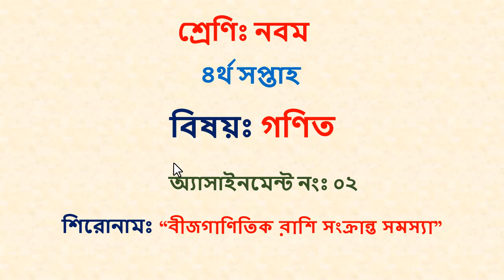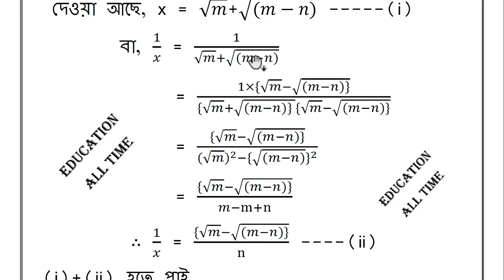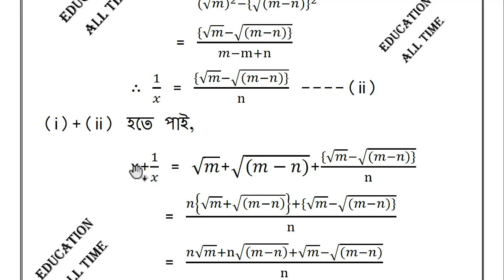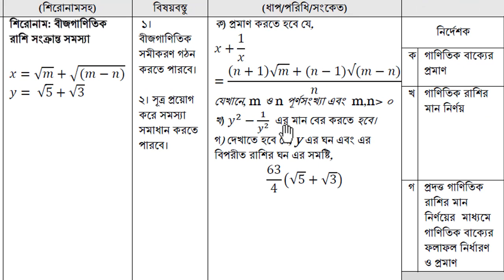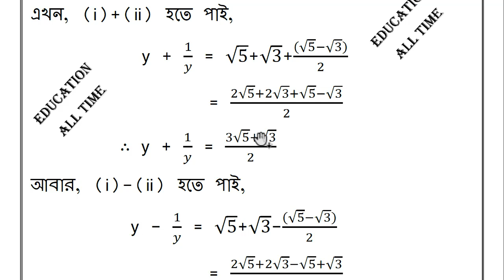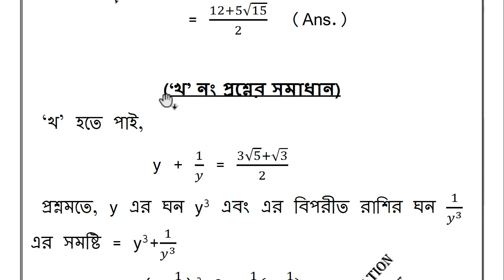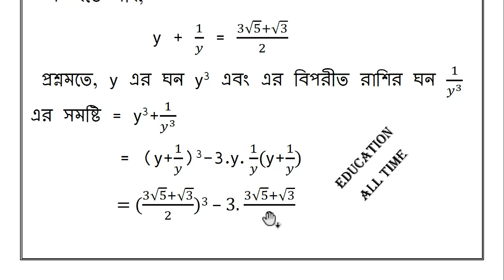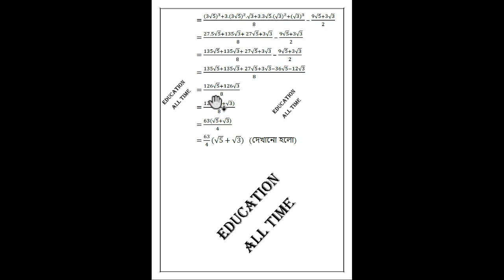Class 9 Math Assignment Solution 2022 4th Week || নবম শ্রেণির গ্ণিত অ্যাসাইনমেন্টের সমাধান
In this video we are going to discuss Class 9 Math Assignment Solution 2022 4th Week. We discuss Class 9 Assignment 2022 4th Week. We hope you get help in this video very much.

class 9 assignment 2022,class 9 assignment math solution,assignment class 9 4th week,class 9 math assignment 4th week,class 9 assignment solution,assignment class 9 2022,
class 9 assignment answer 4th week,class 9 assignment math solution 4th week,assignment 2022,class 9 math assignment 2022 4th week,Class 9 assignment 4th week,
class 9 assignment 4th week 2022 answer,class 9 4th assignment 2022,class 9 assignment 4th week,4th week assignment class 9,
class 9 assignment 2022 4th week,class 9 assignment 2022 math,

class 9 assignment 2022,class 9 assignment,class 9 assignment 4th week,assignment class 9,class 9 assignment solution,assignment 2022,
class 9 4th week assignment,assignment class 9 2022,class 9 assignment answer,class 9 assignment 2022 4th week,
class 9 4th week assignment 2022,class 9 4th assignment 2022,4th week assignment class 9,class 9 4th assignment,
class 9 assignment 4th week,ssc 2022 assignment 4th week,class 9 math assignment